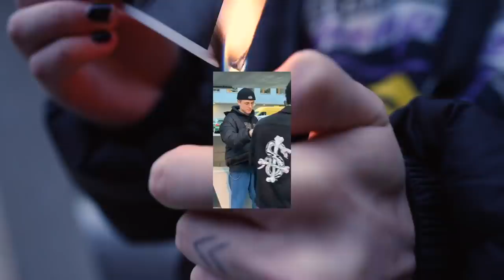7 TENIS 👟 más BARATOS, BONITOS, y con HYPE!!!!!! [2020]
7 TENIS ECONÓMICOS QUE NECESITAS COMPRAR YA! TE DEJAMOS LOS LINKS ABAJO

Visita nuestro sitio asociado de Amazon para productos de tu interés: